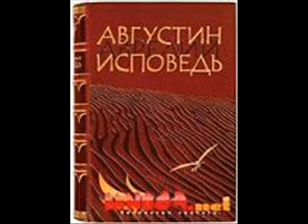Блаженный Августин Аврелий Исповедь 219